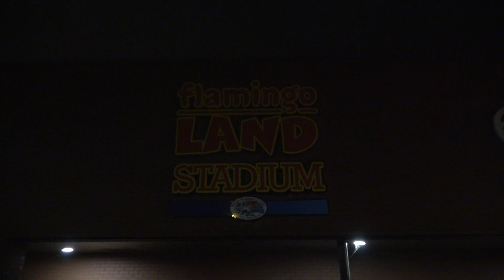Inside SAFC TV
Massive thanks to our young cameraman, Jack Roberts, who travelled with the team to our away game at Bamber Bridge recently. He filmed the day and has edited this piece for SAFC TV!